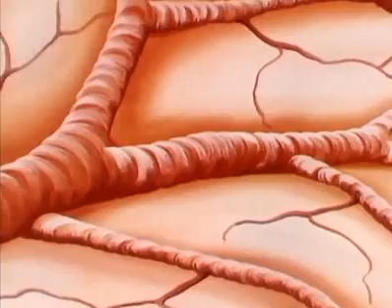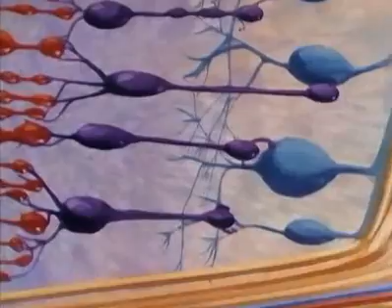Once upon a time... Life - And life goes on... (2 of 3)